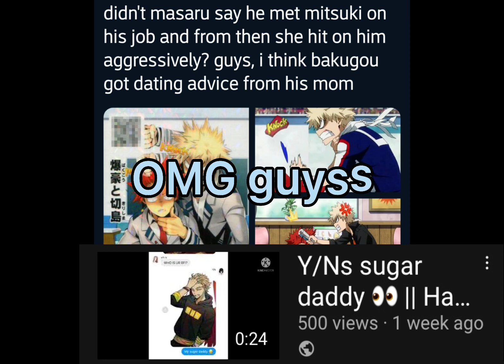I so happy ty guys ^^ ❤️